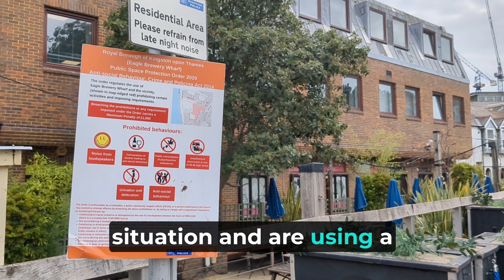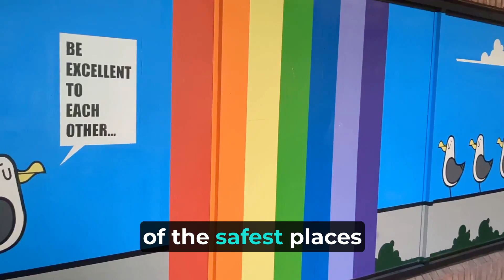Dealing with anti-social behaviour and keeping Kingston residents safer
Learn what anti-social behaviour is, what you can do when experiencing ASB, and how local police deal with it, including enforcing Public Spaces Protection Order.

Anti-Social Behaviour (ASB) can be devastating for victims, communities, and businesses. These behaviours can include noise nuisance, verbal abuse, criminal damage, vandalism, neighbour disputes, and drug and alcohol misuse - to name a few. We all have a right to feel safe where we live and we all have a part to play.

ASBAwarenessWeek aims to encourage communities to take a stand against ASB and highlight the actions that can be taken by those experiencing it.